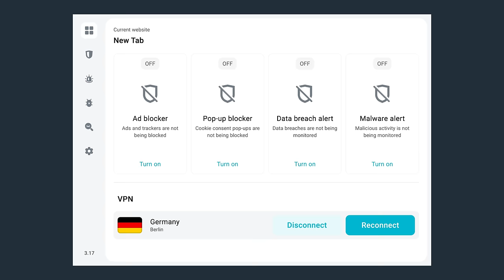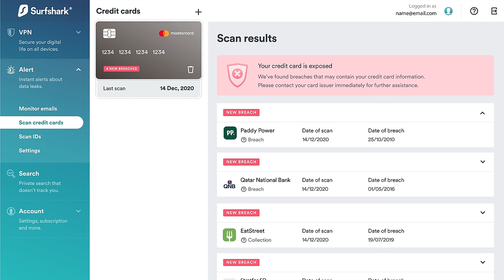Whatever Happened to LAND of the LOST?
Secure your privacy with Surfshark!

PURCHASE LAND OF THE LOST:

25th ANNIVERSARY LOST iN SPACE REUNION
(HD Download) - (Officially Licensed):